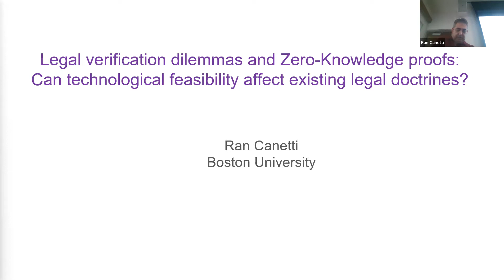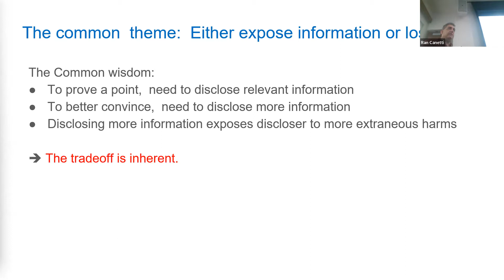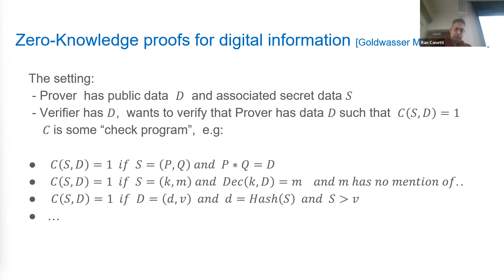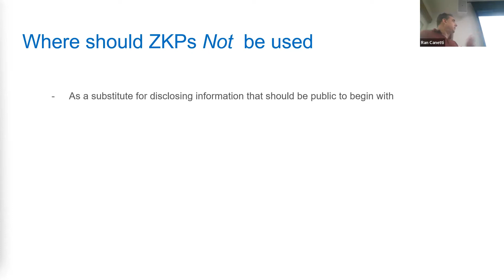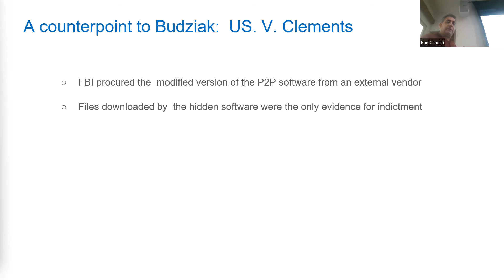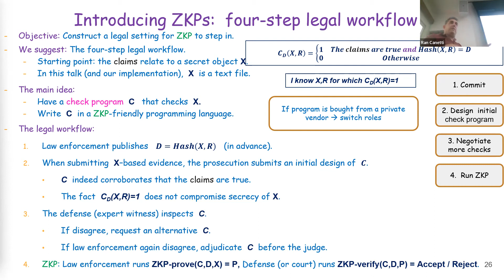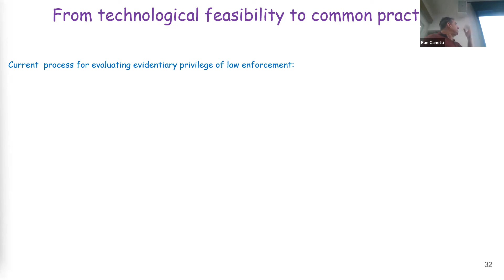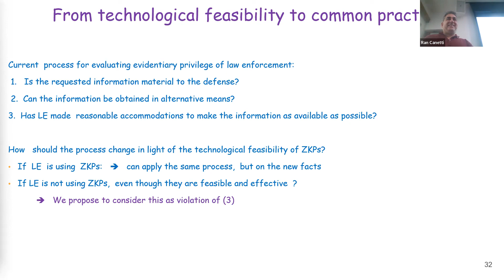Legal Verification Dilemmas and Zero-Knowledge Proofs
Legal Verification Dilemmas and Zero-Knowledge Proofs: Can Technological Feasibility Affect Existing Legal Doctrines?

Cyber Alliance Seminar with Ran Canetti, Professor, Computer Science.